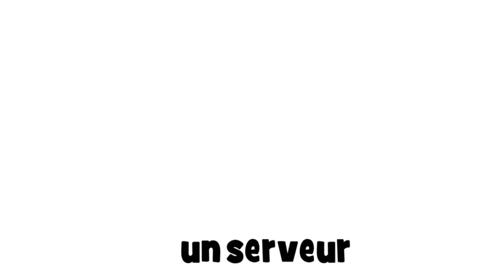تعلم مفردات اللغة الفرنسية # un serveur